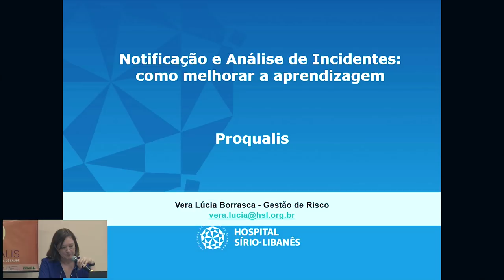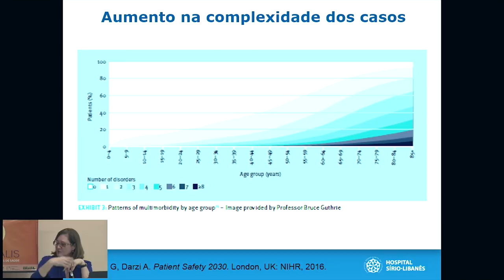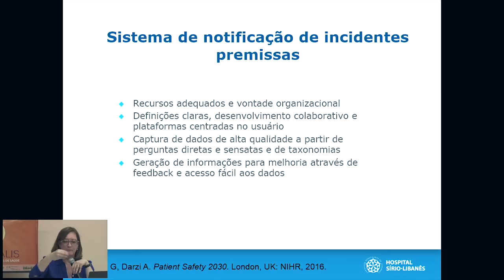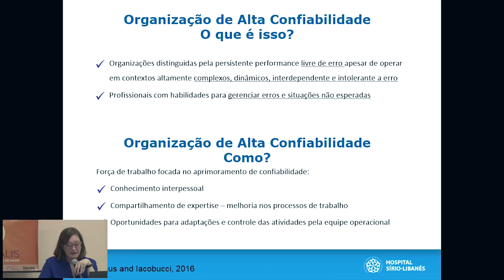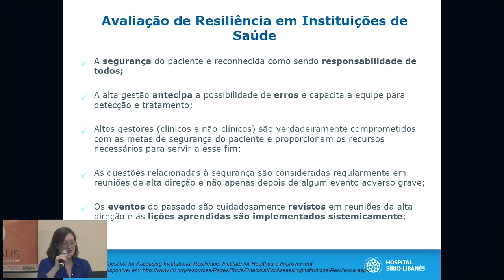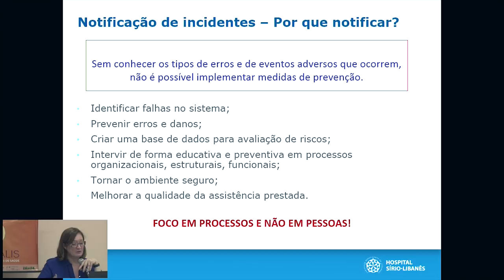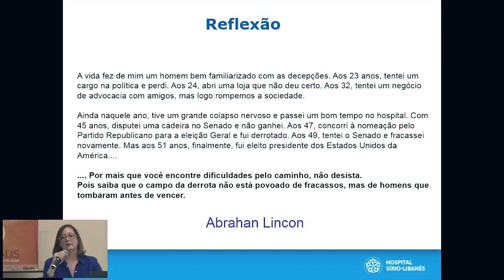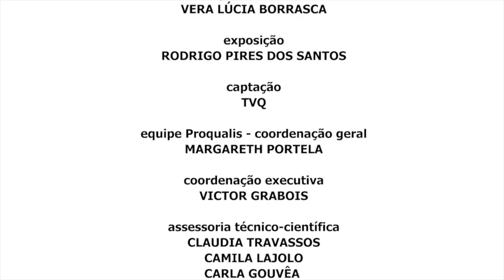Webinar Proqualis - Abril 2018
Webinar 'Notificação e análise de incidentes:como melhorar a aprendizagem?', realizado pelo Proqualis em abril de 2018, com Vera Borrasca, gerente de segurança assistencial e risco do Hospital Sírio-Libanês.